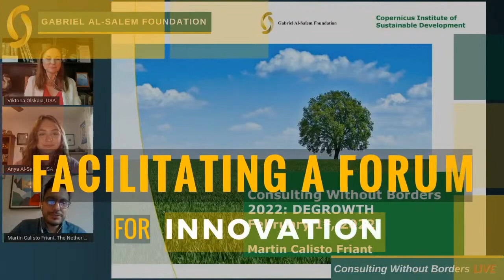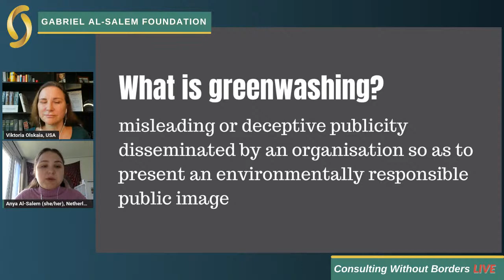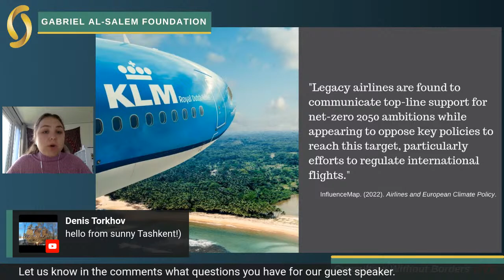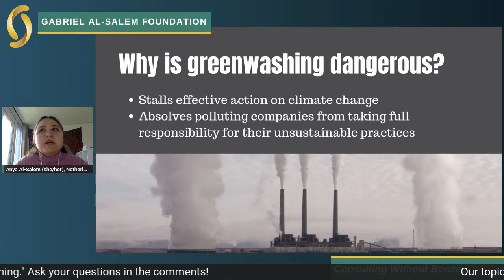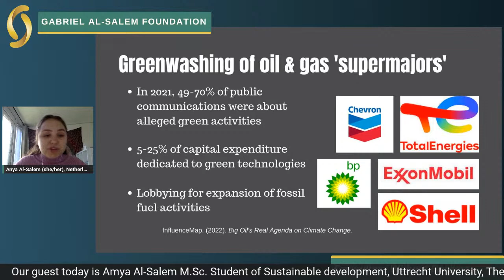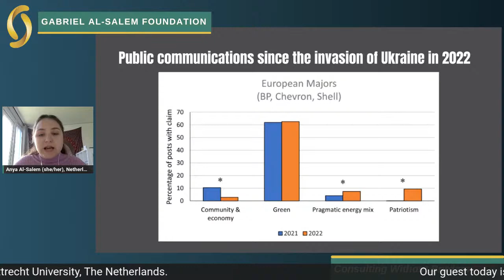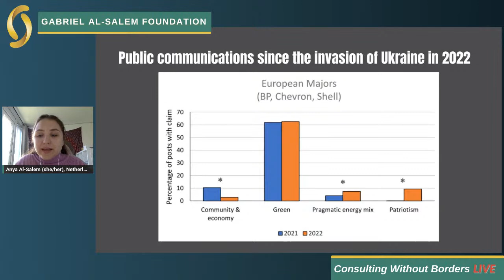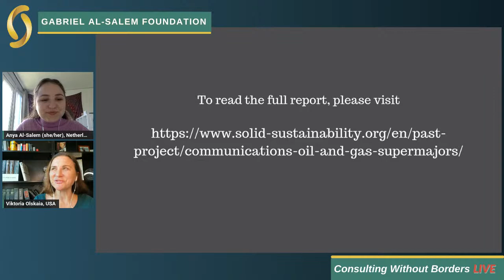Consulting Without Borders LIVE - Perspectives, Episode 11: Greenwashing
Tune in to the 11th episode of the Gabriel Al-Salem Foundation's monthly series "Consulting Without Borders LIVE - Perspectives," in which we engage with international consultants and experts working to address global challenges, promote professional excellence, and build a sustainable future.

On March 1, 2023, at 13:00 GMT, we are delighted to welcome Anya Al-Salem, Master's of Science student of Sustainable Development at Utrecht University (the Netherlands), specializing in Energy and Materials. During her studies, Anya has developed a particular interest in the academic sub-discipline and movement of degrowth, and she is currently writing her master’s thesis about degrowth of the European aviation industry. Anya is a member of the Gabriel Al-Salem Foundation’s Board of Directors and leads the Foundation’s activities related to sustainability.

On March 1, Anya will discuss ‘greenwashing,’ which refers to the deceptive messaging disseminated by organizations to misleadingly portray themselves as environmentally responsible and thereby improve their public image. Such disinformation is particularly dangerous because it can stall effective and urgently needed action on climate change.

Anya will specifically discuss the results of a research project she worked on in 2022, which analyses the changes in public communications of the top five oil and gas ‘supermajor’ companies – BP, Shell, Chevron, ExxonMobil, and TotalEnergies – since the onset of the war in Ukraine and provides recommendations for strategies to effectively combat greenwashing.

The research was conducted in a team of six Utrecht University master’s students in collaboration with Solid Sustainability Research, InfluenceMap, and Reclame Fossielvrij (Fossil Free Advertising). The research builds on InfluenceMap’s 2022 report Big Oil's Real Agenda on Climate Change, which compares and contrasts the public communications, business operations, and policy engagement of the top five oil and gas ‘supermajors.’

Anya will focus on the following questions during the livestream:
• What is ‘greenwashing,’ and why is it dangerous?
• How did the Russian invasion of Ukraine in February 2022 affect the public communications of oil and gas ‘supermajors’?
• What are the best strategies to fight greenwashing and hold polluting companies accountable for their detrimental impact on the environment?

Join us live and ask your questions directly in the comments.